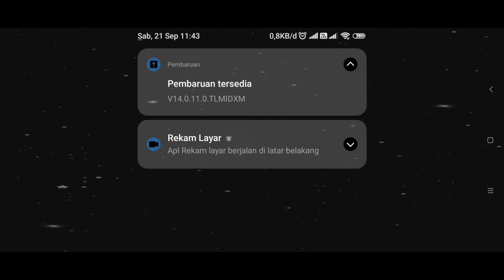Part 6 - Progress Real Time Akun TH 11 menuju TH 13!! - COC Indonesia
Progress ini Real Time ya cuy, jadi gua bakalan upload video ini secara bertahap sampai pada waktunya bisa mencapai TH 13..

Link Pasukan ⚔️:
Ga ada

Timestamp :
00:00 Intro
00:04 Hari ke-1 (16 September 2024)
01:35 Hari ke-3 (18 September  2024)
04:04 Hari ke-4 (19 September 2024)
05:06 Hari ke-6 (21 September 2024)

Link Backsound ♪ :
coc,
coc indo,
ryuu izuna,
ryzu,
ryzu coc,